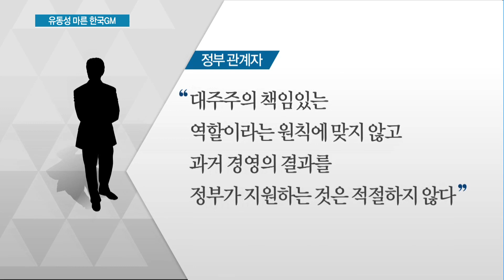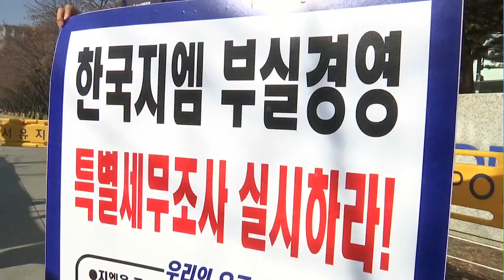유동성 마른 한국GM, 4월까지 갚을 돈만 2조원 어쩌나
구조조정 과정에서 정부, 노조와 갈등을 빚고 있는 한국GM이 유동성 고갈에 허덕이고 있습니다. 4월까지 갚아야 할 돈이 2조원이 넘는데 구조조정을 위한 신규 자금 투입까지 갈길이 멉니다. 권순우 기자가 보도합니다.